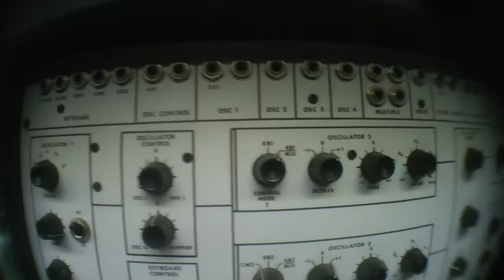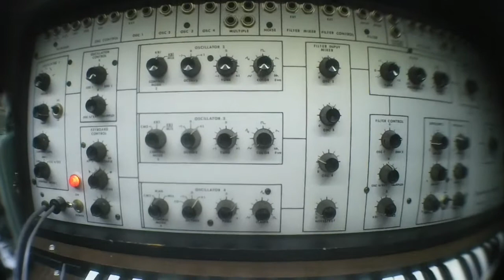EML 101 Bells